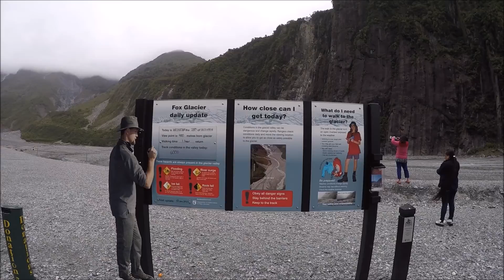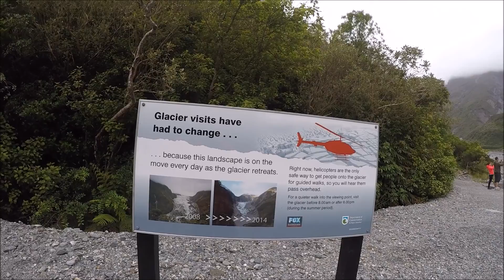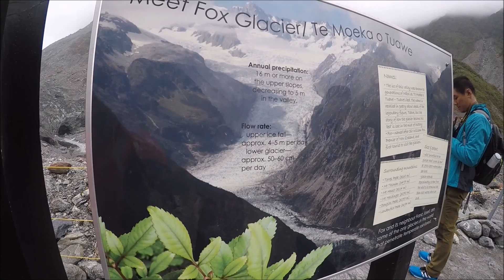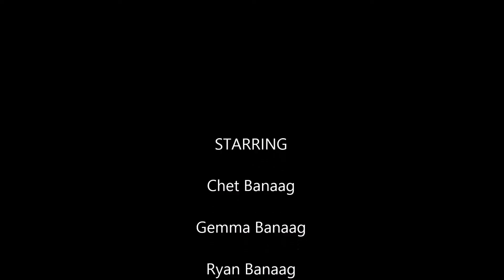Franz Josef 4x4 & Fox Glaciers, New Zealand by GoPro Hero 5 Black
What an exciting day to experiend 4x4 Quads at the base of the Beautiful Franz Josef Glacier and the ability to walk up to Fox Glacier!